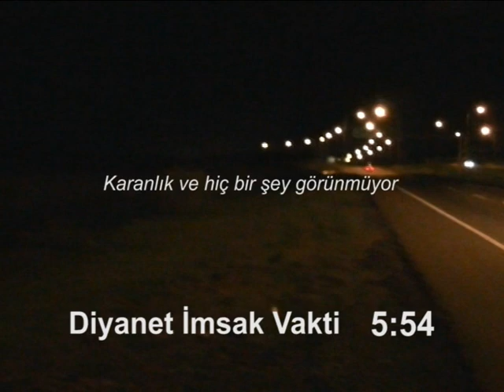Fecr-i Sadik Melbourne / Avustralya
Fecr-i Sadık  Melbourne / Avustralya - Diyanet İmsak saatı ve gerçek İmsak Fecr-i Sadık Gözleme.
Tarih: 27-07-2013